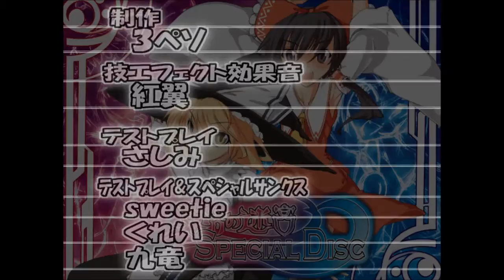【新作東方系RPG】十六夜さんが「東方の迷宮Special Disc版 21～22F」をプレイ その13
製作者
3ペソ様